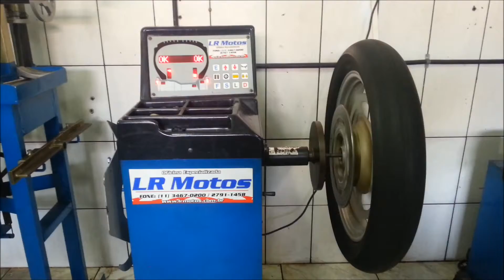LR Motos - Balanceamento de Roda Dianteira da Yamaha Vmax 1200 Vermelha - 2841